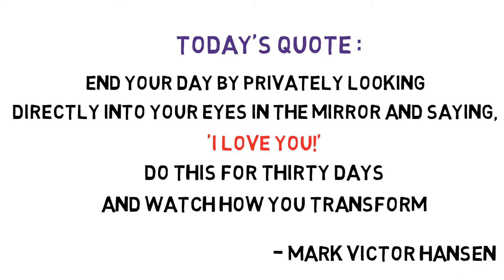102 Mark Victor Hansen